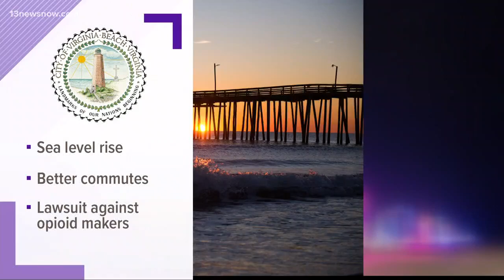Virginia Beach's plan to move forward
Mayor Will Sessoms says he has 'no regrets' over a failed arena deal and the loss of Amazon's HQ-2